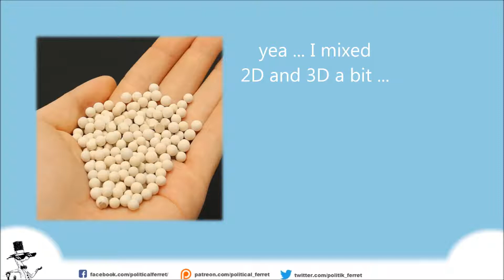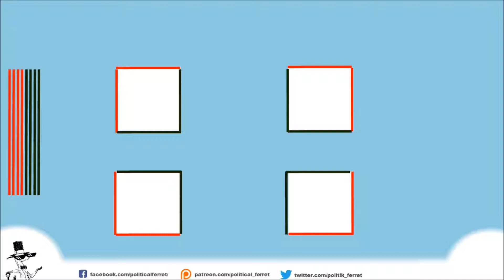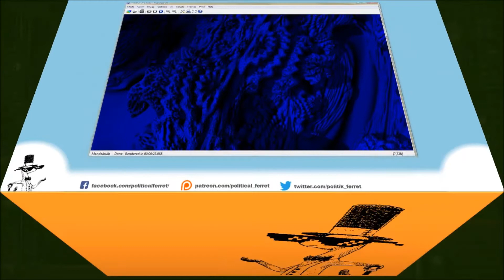what is the "Expert Trap"?